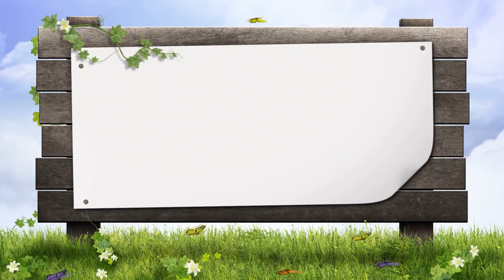เจอลิงแล้ว ดีใจมากเลยได้ให้อาหารลิงถุงยักษ์สมใจ prame channel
หลังจากที่ได้เตรียมอาหารให้ลิงที่วัดป่าโพธิญาณ สาขาวัดหนองป่าพง แต่ไม่เจอลิง เราก็เลยเปลี่ยนเอาอาหารถุงยักษ์ ไปให้ที่อำเภอพนา จังหวัดอำนาจเจริญ เจอลิงเยอะมากตัวเล็กนิดเดียว และดื้อมากๆ